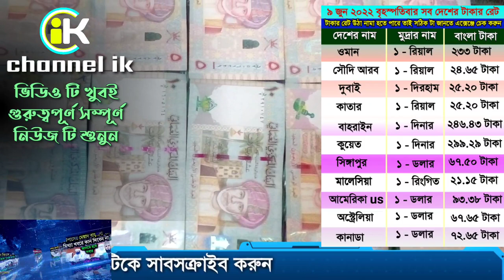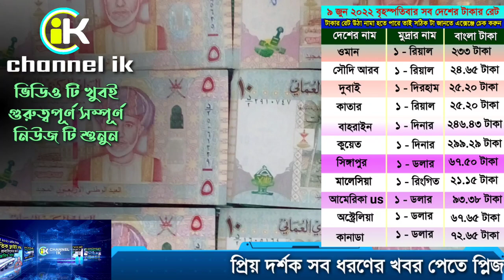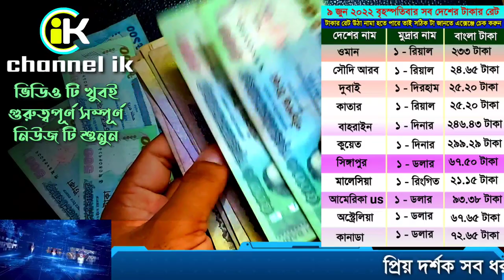ওমানের আজকের টাকার রেট | ৯ জুন দুবাই/কাতার/বাহরাইন/কুয়েত/সৌদির আজকের রিয়ালের রেট, ১ রিয়াল কত টাকা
আজকের টাকার রেট | সব দেশের টাকার রেট | ওমানের আজকের রিয়াল রেট

প্রতিদিনের আজকের টাকার রেট আপনাদেরকে জানিয়ে দিব আজকে হল ৯ জুন 2022 রোজ বৃহস্পতিবার আজকে ওমান, সৌদি, দুবাই, কাতার, বাহরাইন, কুয়েত, সিঙ্গাপুর, মালেসিয়া, আমেরিকা সহ সব দেশের টাকার রেট জানুন

আর নিয়মিত ভিডিও পেতে প্লিজ channel ik এই ইউটিউব চ্যানেল টিকে সাবসক্রাইব করে সাথে থাকুন । এবং আপনার যে কোন প্রশ্ন বা পরামর্শ থাকলে অবশ্যই এই ভিডিওর কম্মেন্ট বক্সে কম্মেন্ট করুন ধন্যবাদ

বিশেষ বিজ্ঞপ্তি